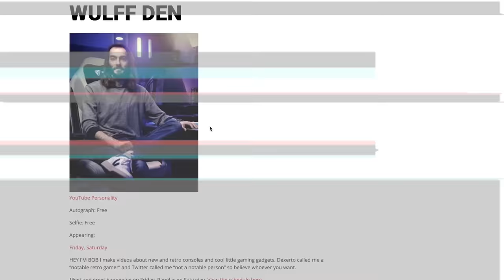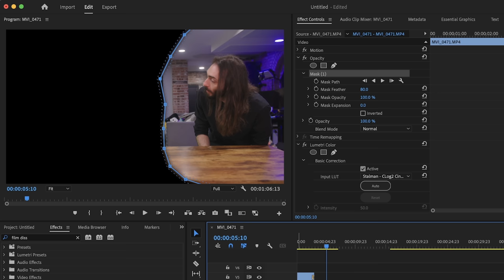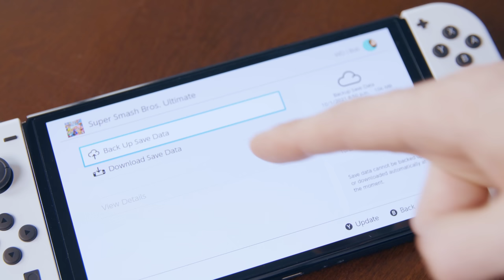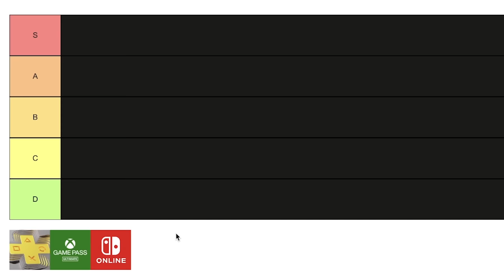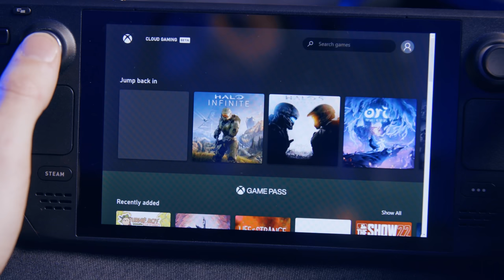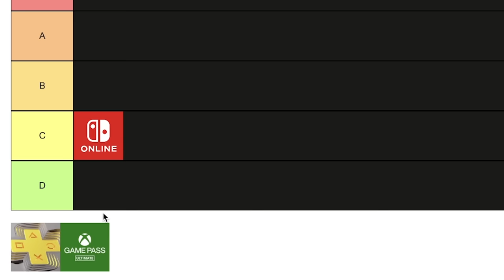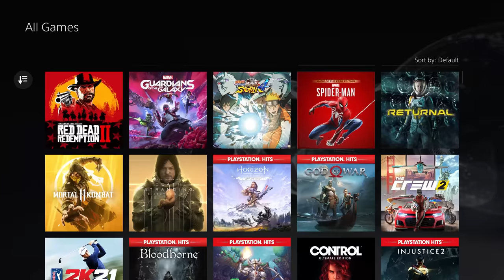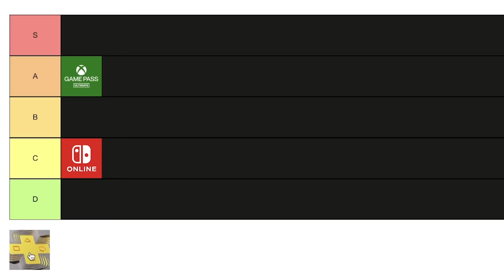Every console’s online service RANKED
Between PlayStation Plus Premium, Game Pass and Nintendo Switch Online, which game streaming service has the best value?

• 0:00 Intro
• 3:04 Subscription services aren't for everybody
• 4:27 Nintendo Switch Online + Expansion Pack
• 7:34 Xbox Game Pass Ultimate
• 12:15 PlayStation Plus Premium
• 15:55 Verdict